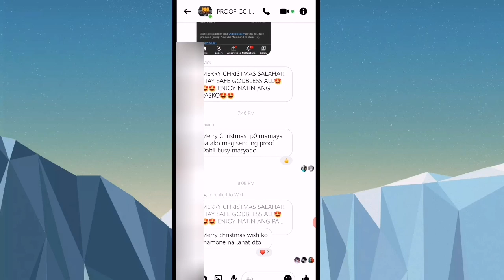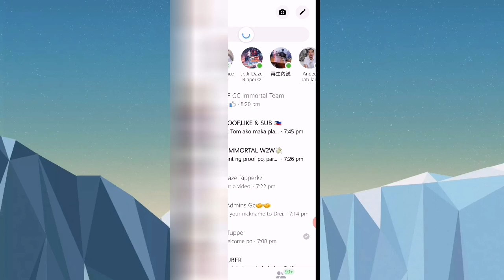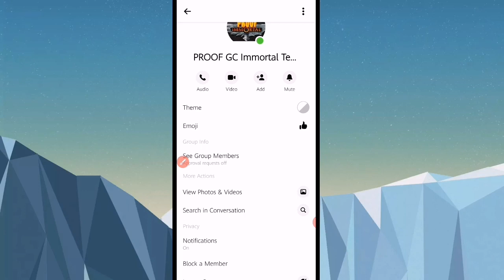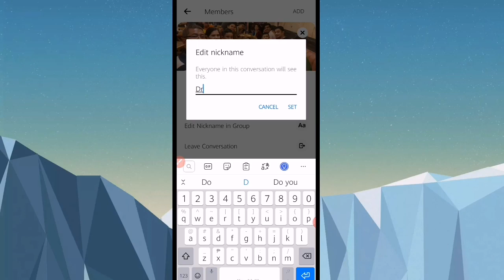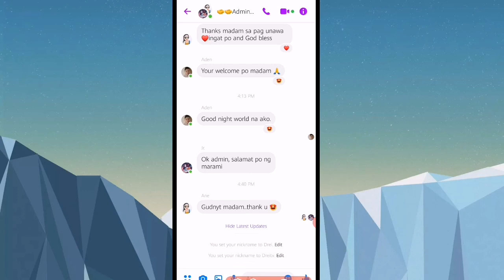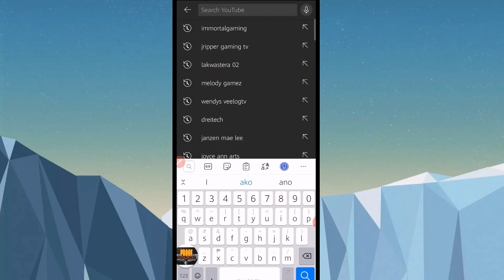Bakit nawala ang Nicknames sa messenger |Paano ito ibalik. |Paano mag lagay ng nickname sa messenger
Bakit nawala ang nickname na features sa messenger? Paano ito ibalik? Paano mag lagay ng Nicknames sa messenger group chat?

Topics:
Paano ibalik ang Nicknames sa messenger.
Paano mag lagay ng nicknames sa messenger 2021
Bakit nawala ang nickname sa messenge
Bakit nawala ang nickname sa messenger paano ito ibalik
Messenger tips
Messenger tips 2021